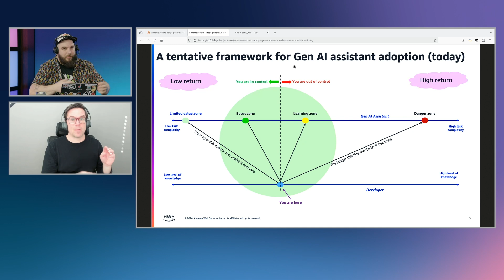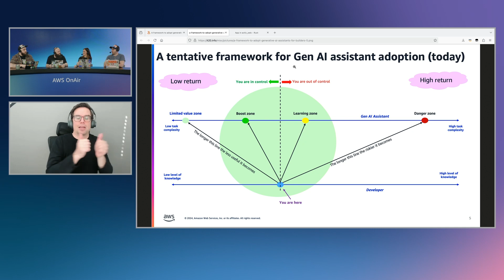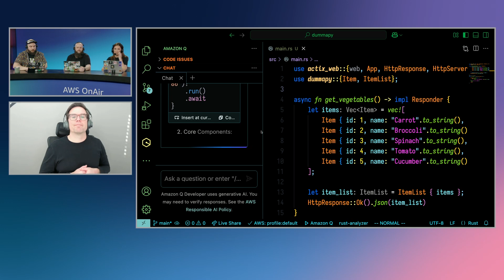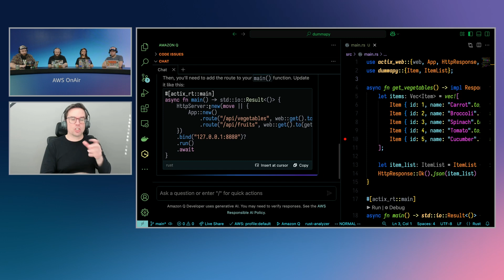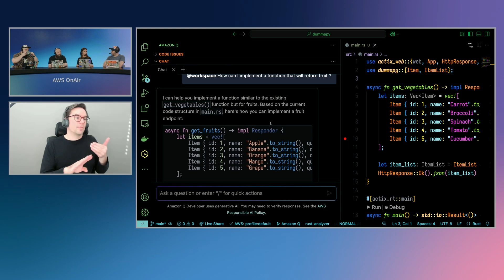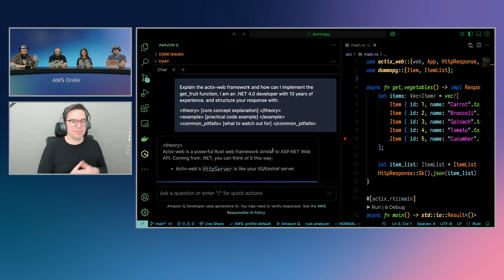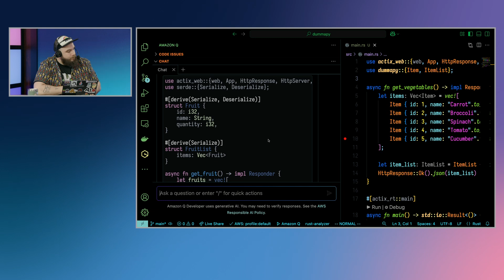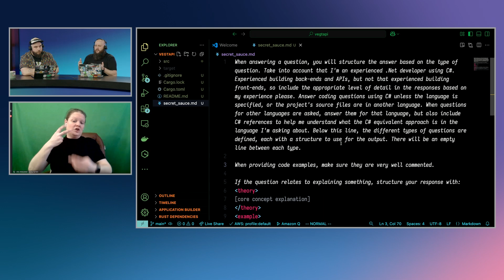Learning new skills with generative AI | AWS Developer Day 2025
Learn the tips and tricks to succeed in this evolving developer landscape. We'll cover best practices around agents, prompt engineering, and more.
We'll provide resources, expert guidance, and a vibrant community that fosters continuous learning, regardless of skill level.